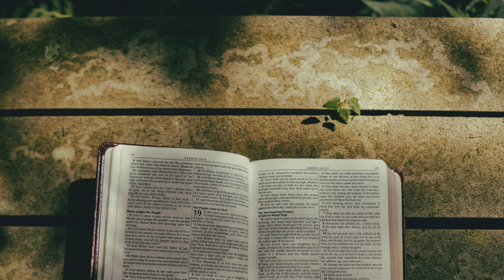Proverbs 31 - King James Version (Audio Bible)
📖 Book: Proverbs
📚 Chapter: 31
🗂 Version: King James Version